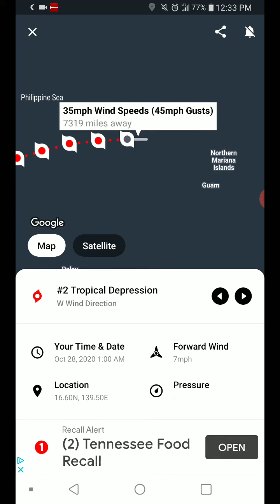Tropical Storm Twenty-Two 10-28-20 Update